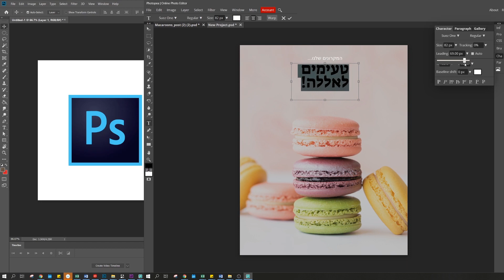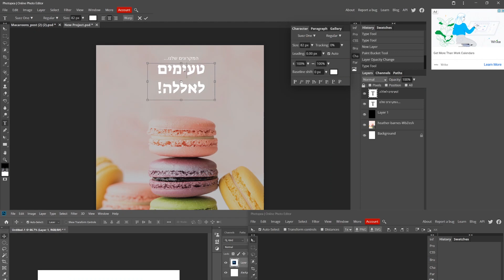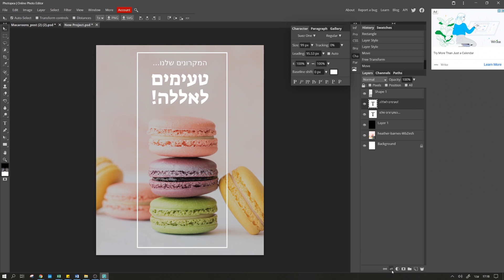תכנה חינמית לעיצוב גרפי 2020 - הצגת התכנה - Photopea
עקב הפניות רבות החלטתי ליצור עבורכם סדרת הדרכות קצרה על איך לעבוד בתכנה חינמית לעיצוב גרפי בשם Photopea.

אני אישית הכי אוהב את Photopea מכיוון שהיא מאוד מזכירה את פוטושופ ולכן אני יודע שכל מה שאני ארצה לעצב בתוכנה הזאת, אני אוכל לעצב.

מכירים עוד תוכנות חינמיות ששווה לבדוק?
תכתבו לי כאן בתגובות